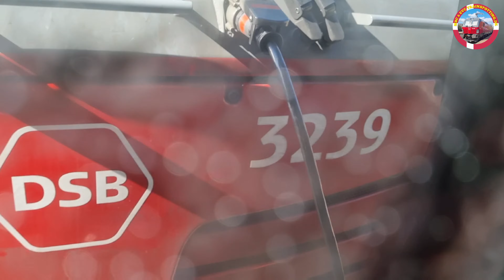Tur til Roskilde med toget | Trip report | Vlog 176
Vlog 176: turen startede med Regionaltog mod Roskilde Afgang fra Borup station Klokken 09.45 og ankomst til Roskilde Klokken 09.56 og gik rundt I Roskilde og med Regionaltog mod Borup Station Afgang fra Roskilde station Klokken 13.31 og ankomst til Borup station Klokken 13.43

Indholdsfortegnelse

0:00 intro

0:14 Maps

0:20 Regionaltog mod Roskilde

0:32 Borup - Roskilde

1:32 Ankomst med Regionaltog til Roskilde

2:12 Roskilde Domkirke / Roskilde Cathedral

2:22 Sankt Hans kilde / St. Hans spring

2:31 Byparken i Roskilde / The city park in Roskilde

2:40 Regionaltog mod Borup Station

2:51 Roskilde - Borup

4:41 Ankomst med Regionaltog til Borup station

4:56 Afslutningen / The ending

Tomorrow – Scandinavianz